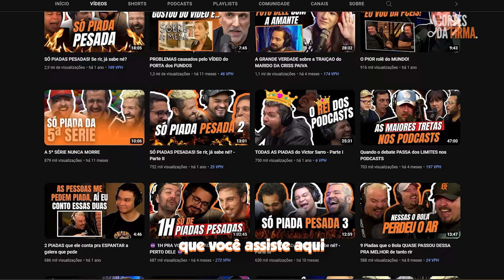BASTIDORES do BEBÊ RENA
🥇 Adquira os SUPLEMENTOS MAIS BARATOS do mercado - use o cupom CDF na Growth:

🟠 Kwai: @cortesdafirma

Corte retirado do Podcast:
MARCELA VACHESKI | Conversaria Podcast #048